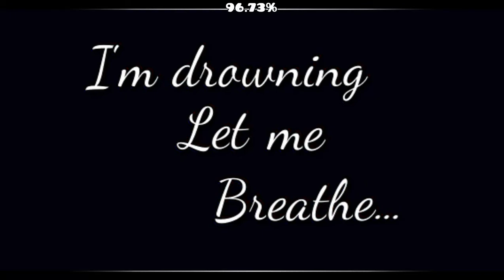(Showcase) Toxic by khoindthedino | GaminkzGDPS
im lazy to write desc